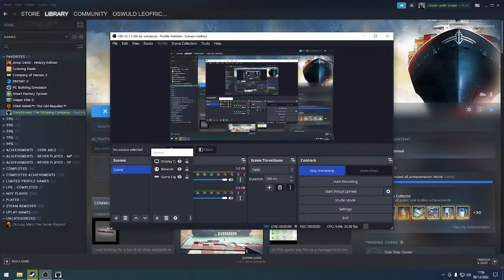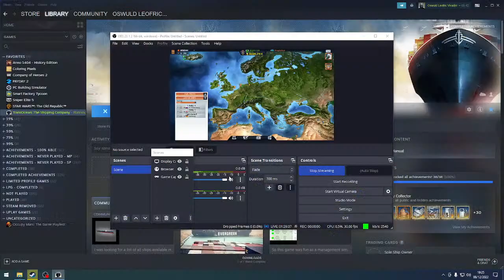Transocean The Shipping Company - Part 1